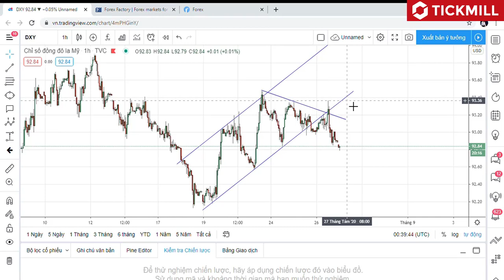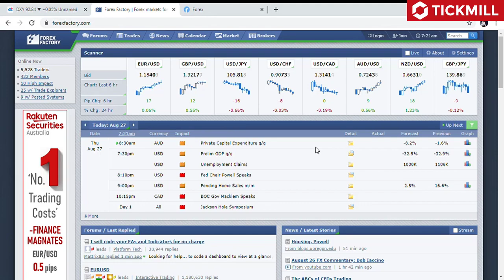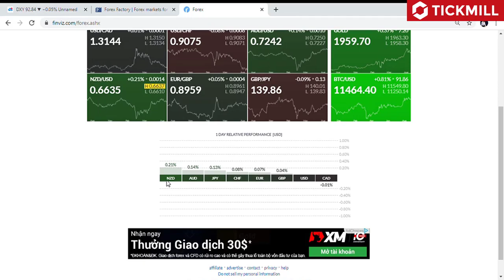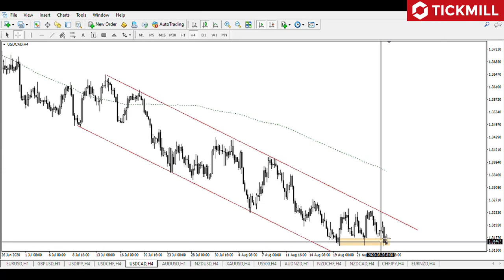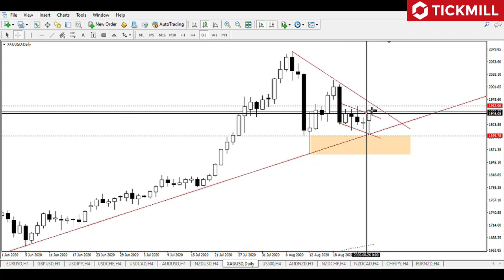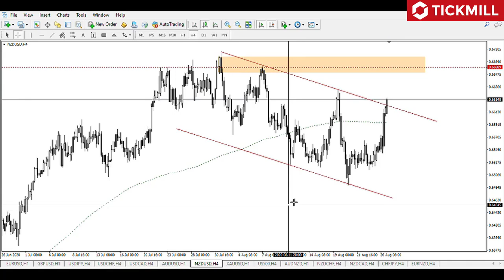Phân tích Vàng & Forex ngày 27/8/2020 | DANHTUNG INVEST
💎AE MỚI BƯỚC CHÂN VÀO FOREX CẦN NẮM RÕ NHỮNG KHÁI NIỆM CƠ BẢN  ( KHUYẾN NGHỊ MỞ TÀI KHOẢN DEMO ĐÁNH CHO QUEN VÀ HIỂU RÕ , CẢM THẤY ỔN HẲN ĐÁNH REAL)

🔹 Kho tài liệu Forex - Video Bài giảng - sách hay về kinh doanh & đầu tư rất tâm huyết được mình mua và sưu tập